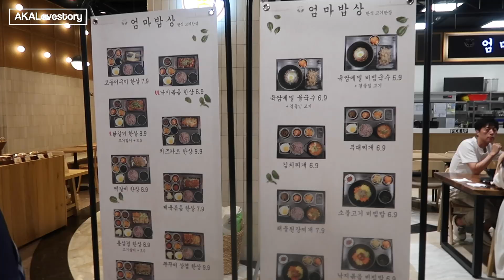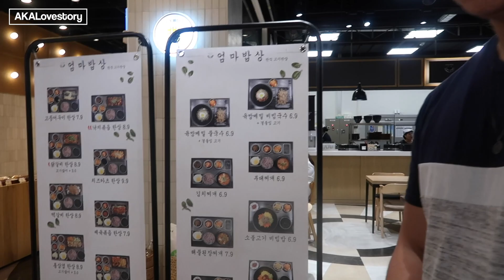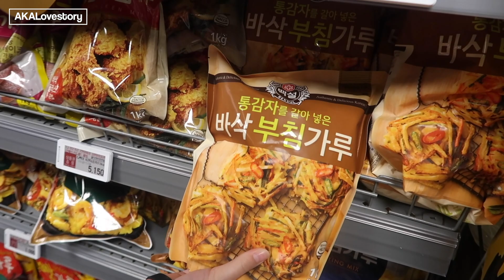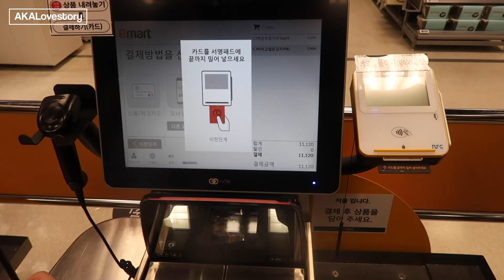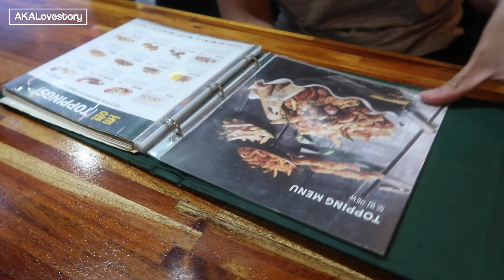[국제커플] 미국인 여자친구에게 24시간 한국말로만 말하기 챌린지!(ft. 태풍 & 김치전 만들기)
안녕하세요!
이번 영상에서는 여자친구인 린지에게 한국말로만 말하기 챌린지를 해보았어요!
한국말만 하면서 린지와 김치전도 함께 만들어 보았어요.
린지가 과연 제 말을 잘 알아듣고 있는지 한번 만나러 가볼까요?

저희에게 커피를 사주시고 싶다면 여기로와주세요! :)